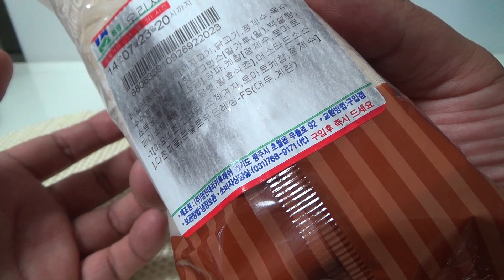리얼 오리지날 핫도그, GS25 편의점에서 구입한 제품 시식기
빵속에 핫도그가 들어간 제품으로 뭐 햄버거같은 느낌이 들기도 하는 제품인데, 맛은 뭐 그냥저냥 보통입니다.
소시지는 고급적인 느낌이지만, 아주 최고급까지는 아니고, 일반 비엔나 소시지와 비슷한 느낌이라고 할까요?
개인적으로 이 제품보다는 김준현의 위대한 핫도그 2 제품이 치즈가 들어간 소세지와 찹쌀반죽의 껍데기가 더 괜찮은듯 한데, 그 제품을 추천하고 싶고, 이 제품은 또 사먹을지는 모르겠습니다..^^